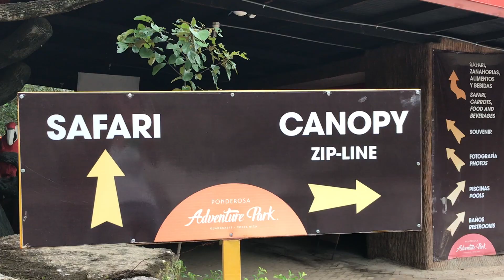African Safari Adventures Costa Rica With Kids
Check out our Amazing African Safari Adventures in Costa Rica With Kids

Watch & see all the excitement & adrenaline all in one day! It was definitely a day to remember & another special memories created with our kids and friends here in Costa Rica.

KIDS HIKE The Manuel Antonio National Park

BABY TURTLE RELEASE Costa Rica